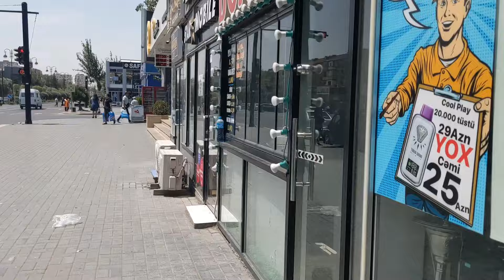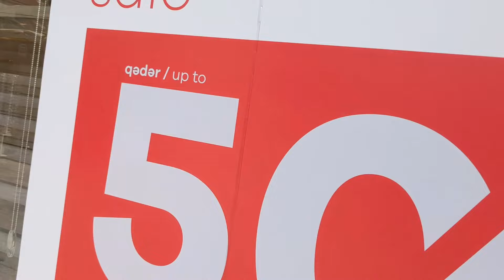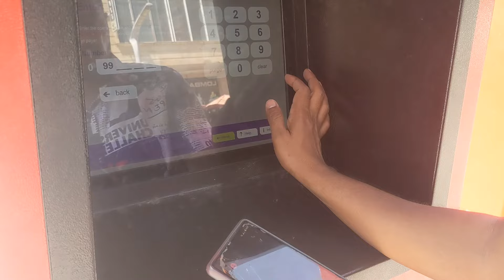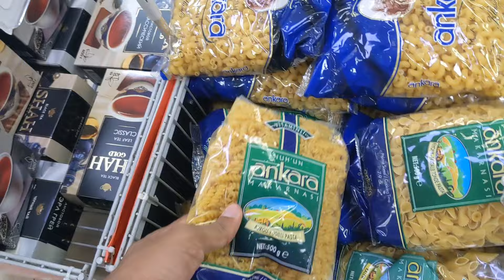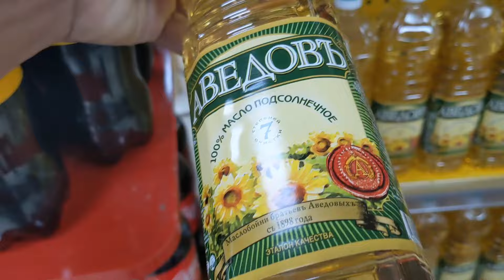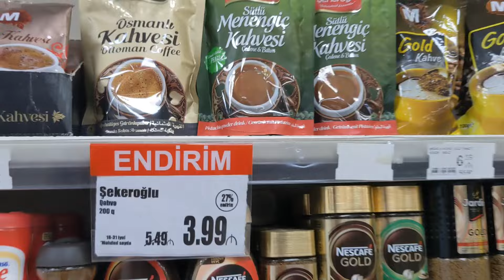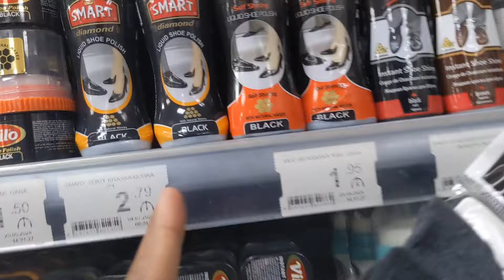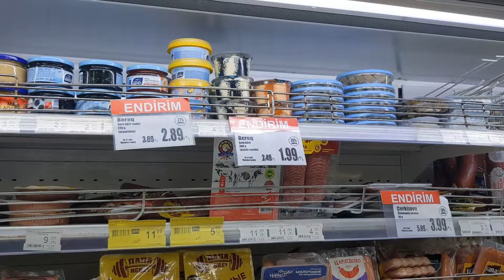Going To Sumqayit A Small Town In Azerbaijan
In this video, I'm going to a town call Sumqayit from Novxanı Çimərliyi Beach.  I'm staying at my Azerbaijani Friend's House near Novxanı Çimərliyi Beach. It's around 25 KM from Baku.